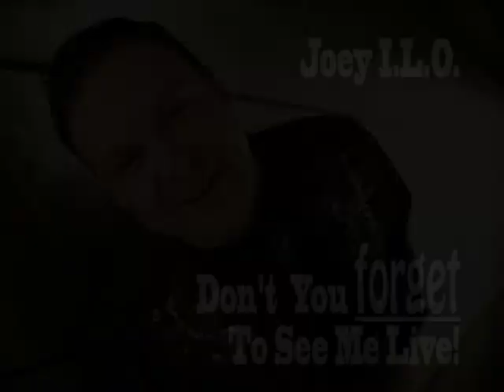Joey ILO Comedy Clip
Comedy Promo